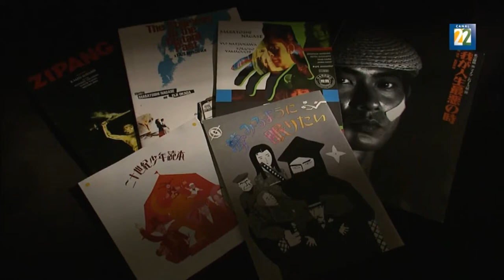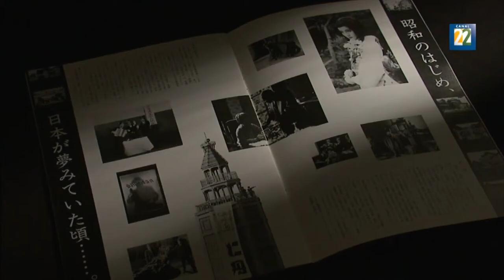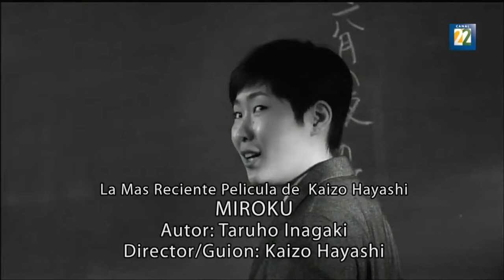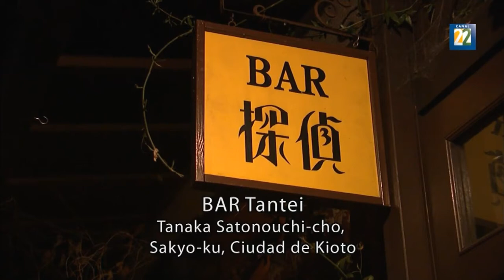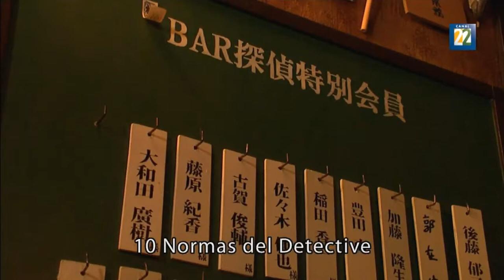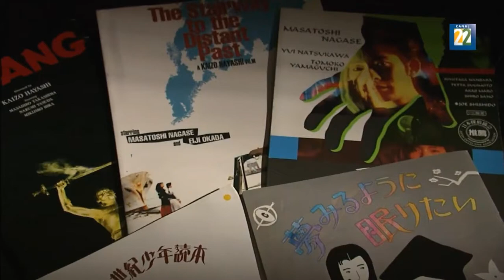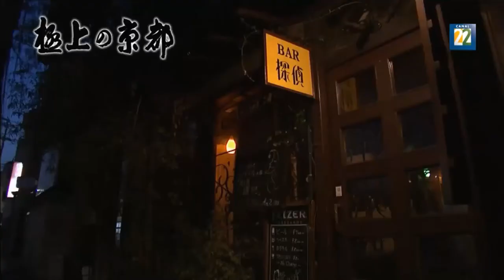Revelando la exquisitez de Kioto Kaizo Hayashi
Kaizo Hayashi